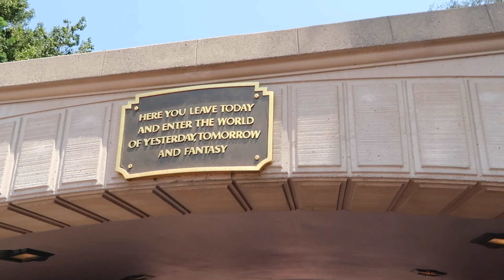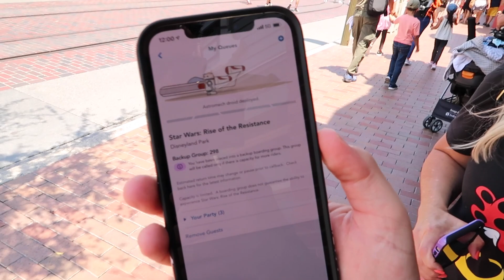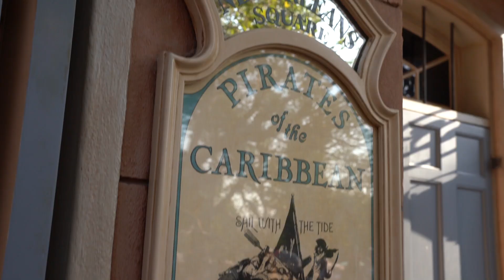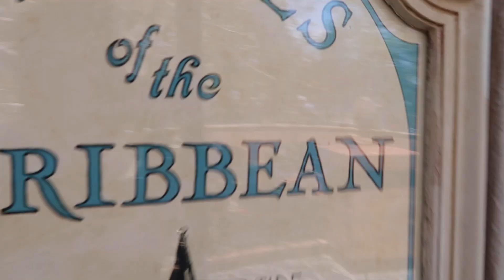Our First Trip Back to Disneyland! PART 2 - Magic on Mainstreet and Our First Ride!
Chunga, Chandler and Shannon get surprised and encounter Disney magic the minute they enter The Happiest Place on Earth! They take you for a stroll down Mainstreet USA and go on their first ride in nearly 2 years!